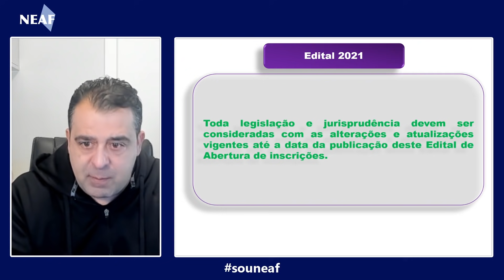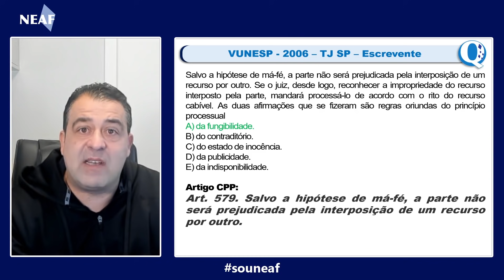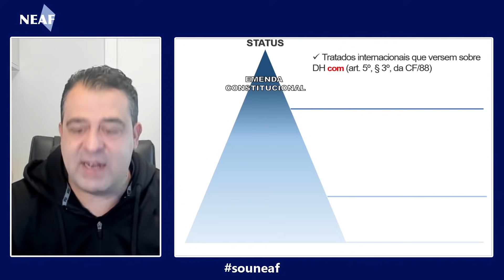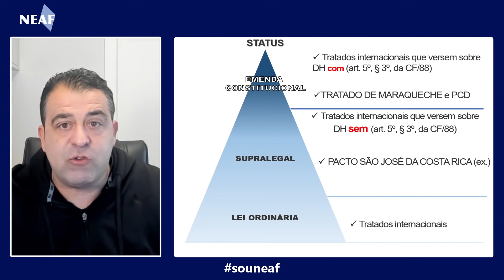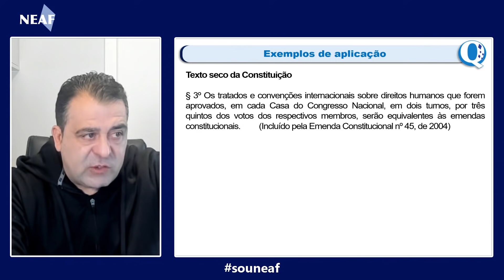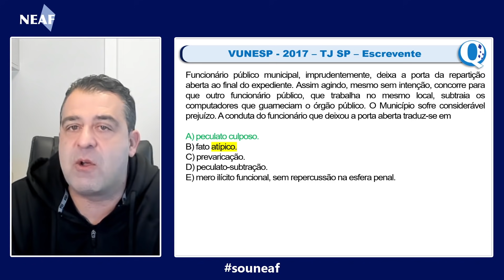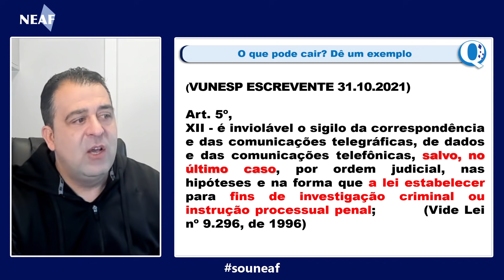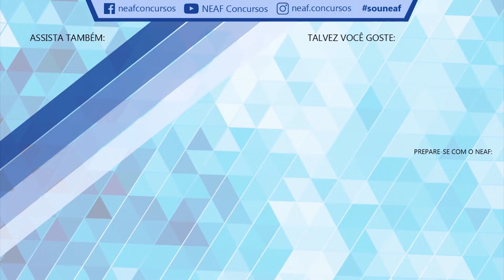Concurso Escrevente TJSP | Edital 2021 | Lei, Doutrina e Jurisprudência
O polêmico edital para o concurso do Tribunal de Justiça contém muitos textos que podem assustar quem não conhece o cargo de escrevente Técnico Judiciário. O concurso é para nível médio mas no tribunal de justiça o escrevente acaba fazendo o trabalho de um técnico e analista juntos! O professor Alessandro Ferraz fala sobre as diferenças entre Lei, doutrina e jurisprudência, para que você saiba o que esperar na prova para escrevente do TJ SP.

Textos abordados em vídeo:

Toda legislação e jurisprudência devem ser consideradas com as alterações e atualizações vigentes até a data da publicação deste Edital de Abertura de inscrições.

Legislação e julgados com entrada em vigor após a publicação deste Edital de Abertura de inscrições poderão ser utilizados, quando supervenientes ou complementares a algum tópico já previsto ou indispensável à avaliação da(s) prova(s).
Todos os temas englobam também a legislação que lhes é pertinente, ainda que não expressas no(s) conteúdo(s)  programático(s).

Lei - A lei é o preceito jurídico escrito, emanado do legislador e dotado de caráter geral e obrigatório.
Doutrina  - o conjunto de indagações, pesquisas e pareceres dos cientistas do Direito.
Jurisprudência  - decisão ou o conjunto de decisões judiciais, e em sentido estrito, significando o entendimento ou diretiva resultante de decisões reiteradas dos tribunais sobre um determinado assunto.

Questão abordada:

VUNESP - 2006 – TJ SP – Escrevente
Salvo a hipótese de má-fé, a parte não será prejudicada pela interposição de um recurso por outro. Se o juiz, desde logo, reconhecer a impropriedade do recurso interposto pela parte, mandará processá-lo de acordo com o rito do recurso cabível. As duas afirmações que se fizeram são regras oriundas do princípio processual
A) da fungibilidade.
B) do contraditório.
C) do estado de inocência.
D) da publicidade.
E) da indisponibilidade.

Artigo CPP:
Art. 579. Salvo a hipótese de má-fé, a parte não será prejudicada pela interposição de um recurso por outro.

Texto da Constituição

§ 3º Os tratados e convenções internacionais sobre direitos humanos que forem aprovados, em cada Casa do Congresso Nacional, em dois turnos, por três quintos dos votos dos respectivos membros, serão equivalentes às emendas constitucionais. (Incluído pela Emenda Constitucional nº 45, de 2004)